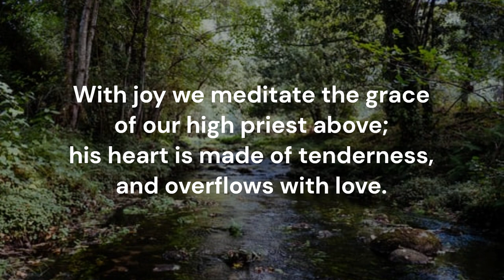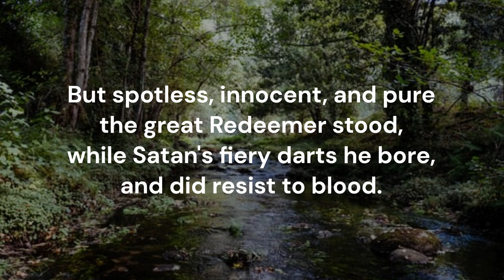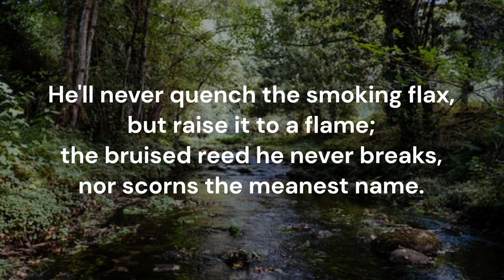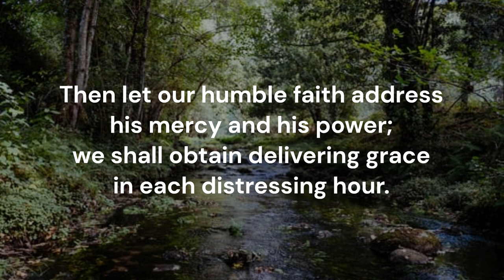With Joy We Meditate #351 Voices United Church of Canada Isaac Watts Johann Michael Haydn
Piano track for Hymn #351 'With Joy We Meditate' from 'Voices United' (1996) of the United Church of Canada.  Words: Isaac Watts Music: adapt from Johann Michael Haydn (1806)  Tune: SALZBURG (HAYDN) 86 86  Key of D major  Recorded April 2024  Piano: Robert Aszmies